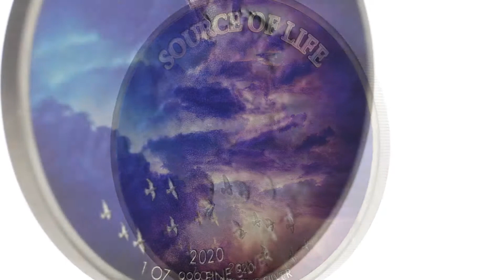Republic of Benin AIR series SOURCE OF LIFE Silver Coin 1000 Francs 2020 Proof 1 oz